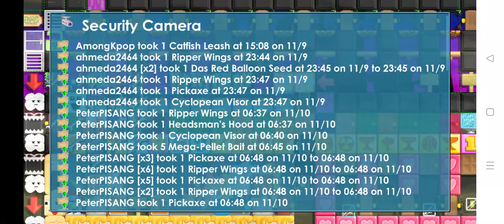UBSF HACKED AGAIN AUTO COLLECTED 58 ITEMS IN A SECOND :@